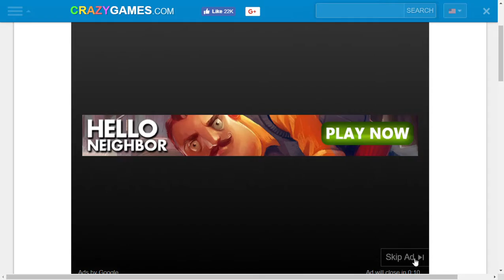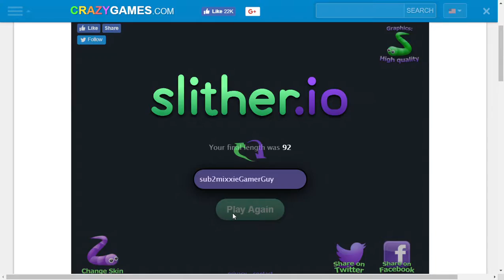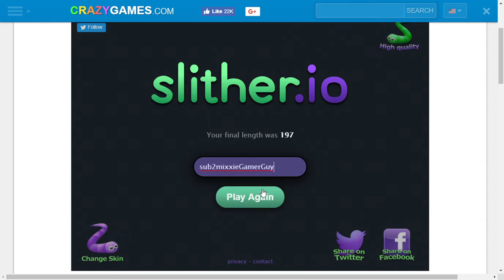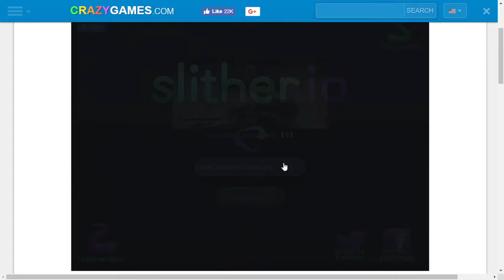Worm in space, find out how boi!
how's it gooooing!!